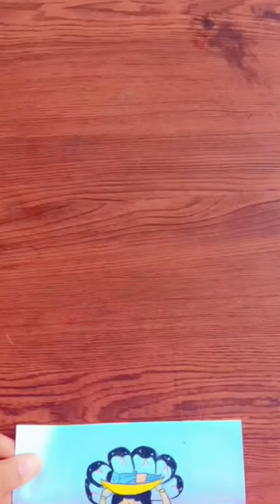Shree Krishna ji Life fold drawing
How to make drawing | drawing tutorial sketch kaise banaye

art

artist
drawing
funny
shorts
humor
painting
try not to laugh
comedy video
fun
youtube shorts
comedy
watercolor
animation
photoshop
entertainment
art tutorial
digital art
speedpaint
procreate
sketchbook tour
art rant
lavender
mohammed agbadi
towne
digital
rating tiktok art tips
kooleen
art drama
pinkramen
sketchbook spread
tiktok art
kitten
easy
teachers
easy drawing
art for kids hub
cartooning
students
art lesson
4 kids
chibi art
simple
cartoon drawings
cute drawings
kawaii art
coloring
tutorial
how to draw
creativity
creative
creative ideas
satisfying
great hall
religion
race
gender
class
viceroyalty of peru
new spain
spain
goya
el greco
dutch art
17th-century
poussin
caravaggio
jan van eyck
cultures
scultures
european paintings
education
new york city
new york
history
museum
the met
sketching tutorial
painting tutorial
xp pen artist 22 plus
baldurs gate 3
bg3
astarion
lavendertowne
clip studio paint
tablet
roasting tiktok art tutorials
art process
trying tiktok art challenges
sketch
role play
memes
lifehack
life hack
laugh
humor video
funny sketch
funny situation
funny moment
fun video
diy
comedy sketch
comedy role play
awkward moment
awkward
123live
123golive
123 go live
oc
solarballs
planethumans
tiktoks
starbucks
ikea paint
ikea art supplies
art supplies review
testing art supplies
mcdonalds
rae dizzle
superraedizzle
authenticity
vlog
art vlog
mindset
relax
calm
cozy
fine art
paint with me
art studio
studio
living alone
bob ross
hillarious
testing tiktok art hacks
draw
weird
crazy
challenge
victok
adobe
flash
newgrounds
tiktok drawing tutorials that made me better
jazzastudios
jazza
brooks
josiah
tiktok art tutorials
justus delgado
key and peele
trevor wallace
adamw
anwar jibawii
king bach
taylor ray
evelyn gonzalez
tim josten
art museum
justus domenic
matthew josten
matt josten
hannah stocking
sculpture
modern art
tiktok art tips
matt and justus
art tips
wow
anarchy
troomtroom
troom troom
tricks
tips
die
teens
summer hacks
smart tips
smart
shortsindia
school
rich
poor
photo
parents
parenting
parent
kids
kevin
ideas
hard
hair
hacks
girl
pavement
inc
friends
friend
for parents
dye hair
rock
camping
broke
best shorts
beauty
amazing
123gokevin
123go
123!kevin
123 go! shorts
123 go! kevin
123 go
123
youtubeshorts
art studies
traditional art
artnouveau
art nouveau
journal
journaling
watercolor painting
hobbit hole
gouache
sketching
watercolorpainting
artlessons
painter
sketchbook
entrepreneur
self-employed